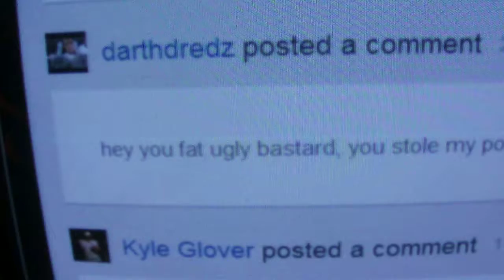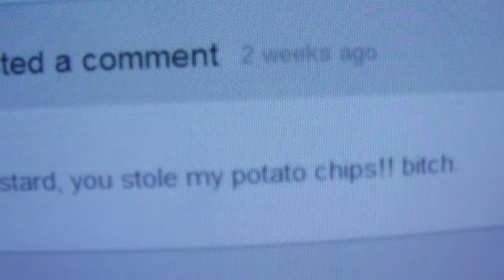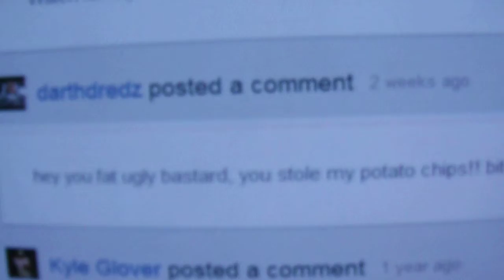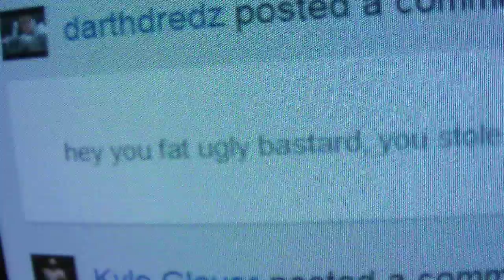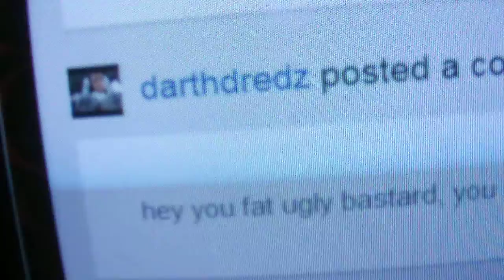Response to Cyber Bullying on YouTube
A mildly smoldering Randy Catalino attaks cyber bullying after recieving a comment on my YouTube channel

©Archangel 42 Productions
RCTV is a trademark of Randy Catalino TV and Archangel 42 Productions